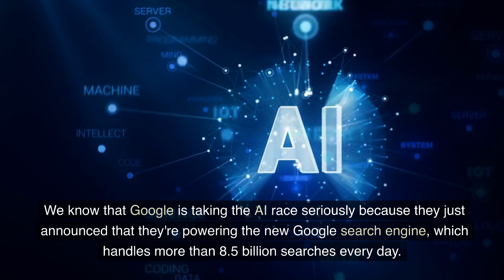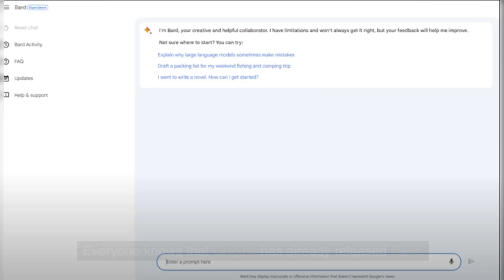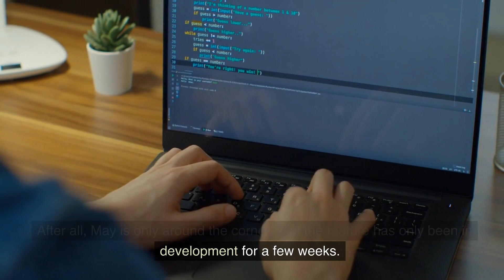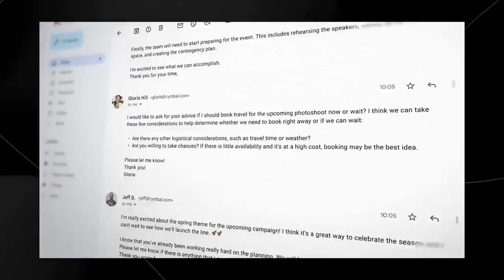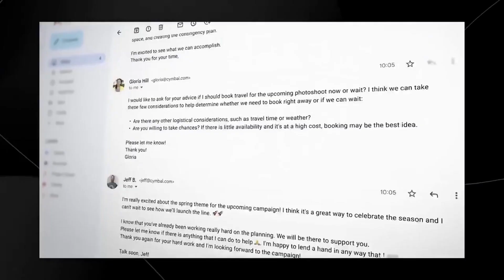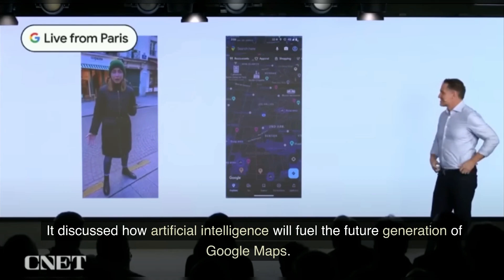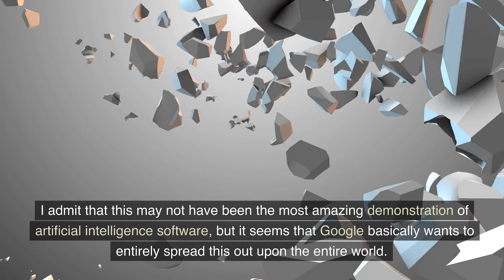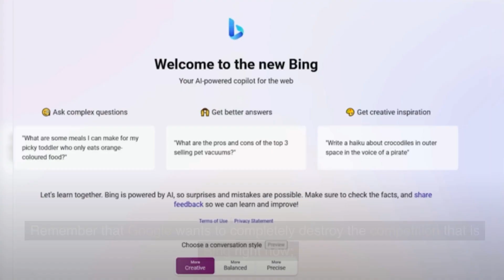Google's Magi A.I Groundbreaking Revolutionizing the Industry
Discover the groundbreaking technology of Google Magi AI, an incredible innovation in the world of artificial intelligence. In this captivating video, we delve into the power and potential of Google Magi AI, revolutionizing the way we interact with machines. Through advanced algorithms and machine learning, Magi AI, developed by Google, harnesses the remarkable capabilities of AI. With its natural language processing abilities, Magi AI understands human language, interprets context, and even detects nuances. Join us as we explore the diverse applications of Google Magi AI, from virtual assistants to customer service chatbots and language translation. Witness firsthand how Magi AI seamlessly interacts with users, providing personalized responses and delivering accurate results.

Welcome to Investology101, where we explore the exciting world of smart money tactics, incognito money strategies, and high-income skills. If you're looking to earn money online, discover work-from-home jobs, or delve into the realm of artificial intelligence, you've come to the right place.